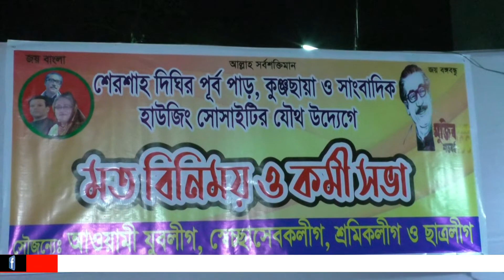মুজিব শতবর্ষ উপলক্ষে শেরশাহ দিঘীর পূর্ব পাড়, কুঞ্জছায়া ও সাংবাদিক সোসাইটির মত বিনিময় সভা।